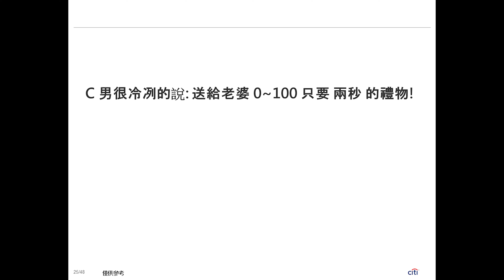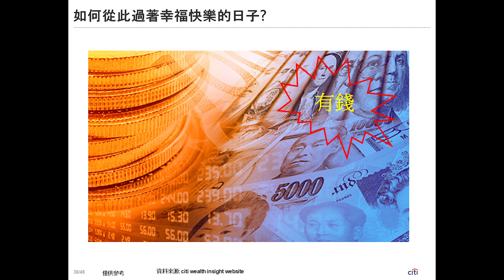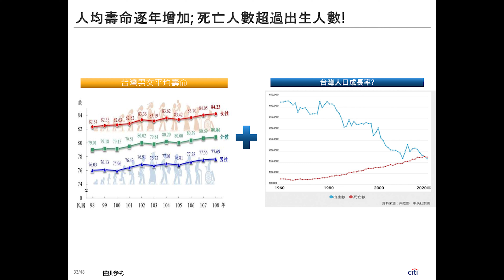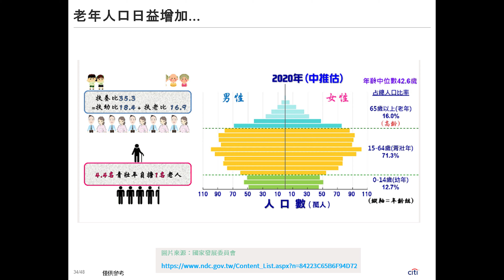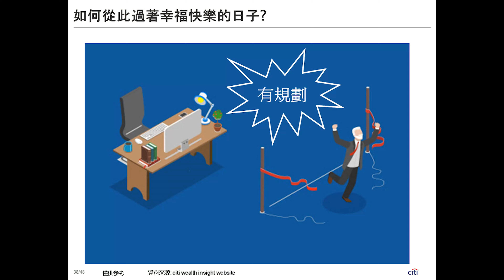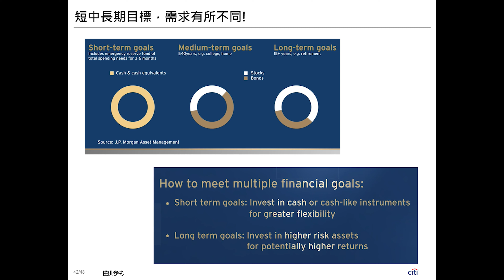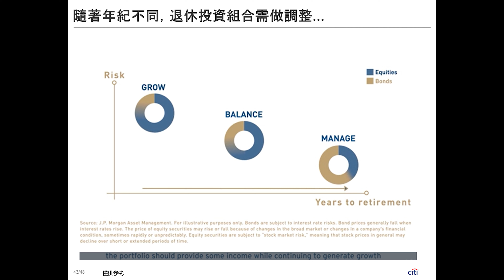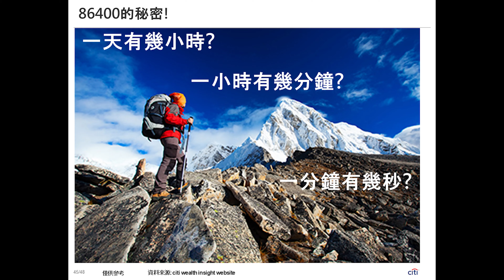曾慶瑞｜銀光健康財務｜part3_迪士尼卡通的結局｜【未來職場神隊友】線上論壇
【未來職場神隊友】線上論壇
銀光健康財務
分享走入長壽人生，個人應該如何從青年時期開始因應，並能把握到老，都還擁有足夠的健康和金錢，來健全長壽人生的財務保障，構築人人安心的銀光未來呢？將從3章節：86400的秘密、愛因斯坦 vs 原子彈及迪士尼卡通的結局，教你如何發揮累積財富保障的優勢訣竅！

講者
曾慶瑞
花旗財富策劃諮詢部資深副總裁、曾任瑞銀財富管理執行副總裁
專精全球股市、債券市場大宗商品的分析及投資組合與資產配置建議。